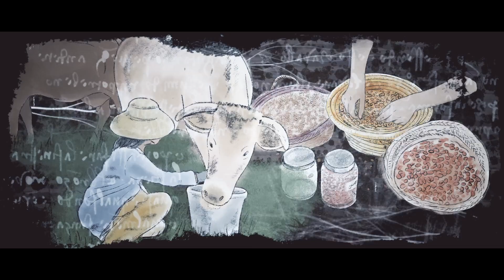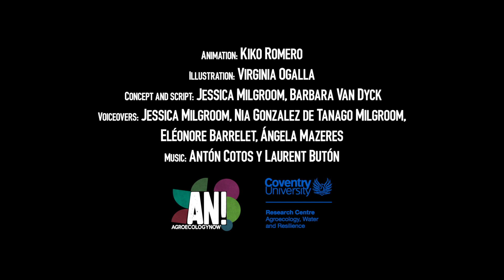For Feminist Agroecologies (subtitles in EN, FR, ES, PT, NL)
What is the story behind the food you eat? What if people actually valued all the underpaid and unpaid labor that goes into food? What if women were not doing most of the work? And if women and girls weren’t the last ones to eat? What if it weren't mostly black, brown and indigenous people bearing the brunt of the burden? Watch this animation by the AgroecologyNow Collective calling for agroecologies that fight racism, sexism and all forms of oppression.

English narration with subtitles in English, French, Spanish, Portuguese and Dutch.